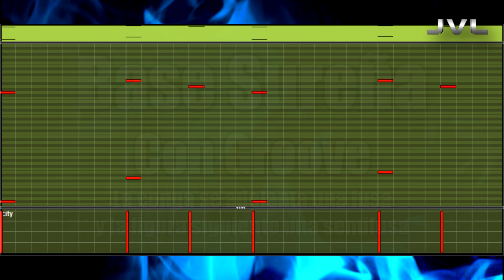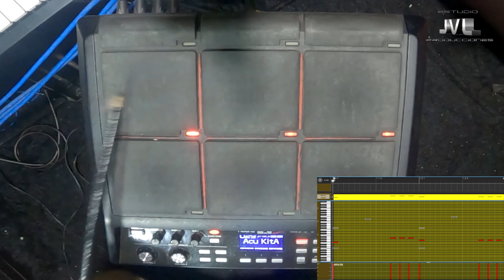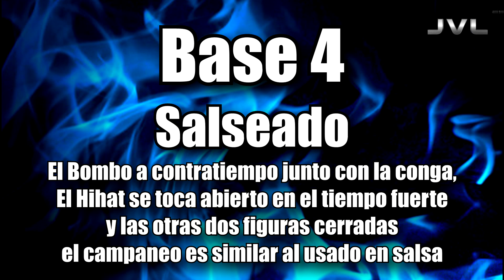El Mejor Tutorial de Cumbia Sureña en Batería (Ejercicios, Groove, Bases Rítmicas, Cambios y Cortes)